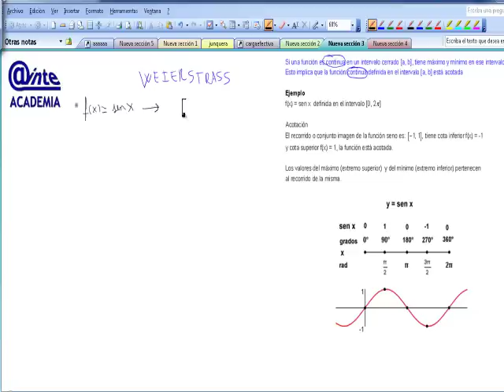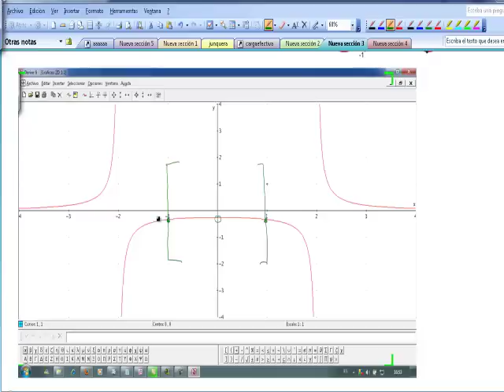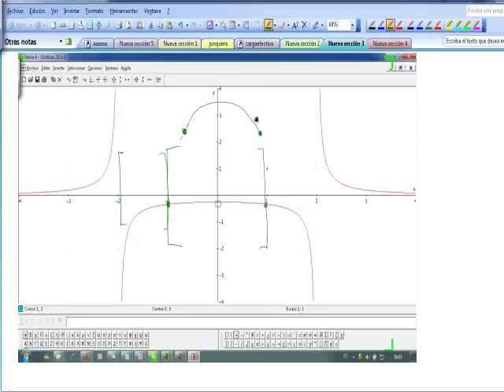Teorema de Weierstrass Matematicas 2º Bachillerato AINTE